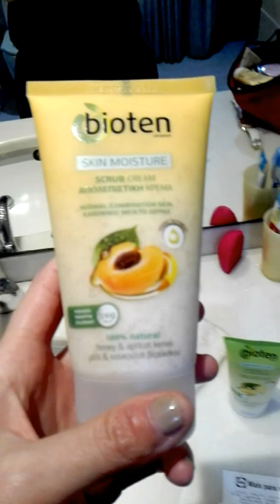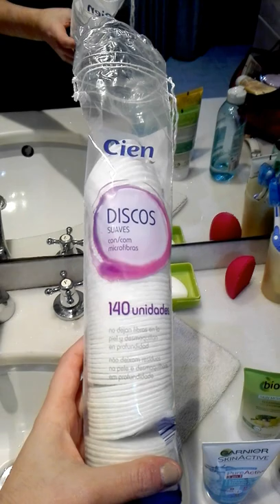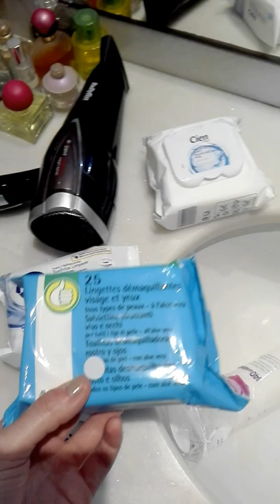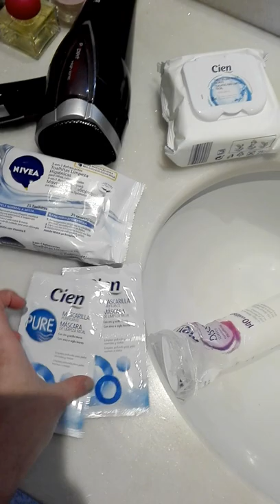Limpeza de rosto / skin care action - 2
Neste video é dado foco especificamente nos produtos que eu uso actualmente desde gel de limpeza,  esfoliante, etc...

In this video i specifically focus on my current skincare routine, products i use from cleansers, exfoliating, masks, make up wipes, etc

I hope you find this video interesting. I am not sponsored by any of the brands i have mentioned. these are the products that i currently use. please take notice that every skin is different so what woks for me might not work for you. If you have any specific skin condition you should seek help from a dermatologist.